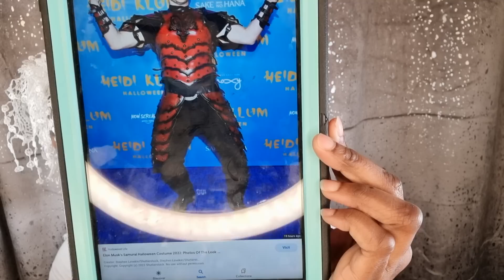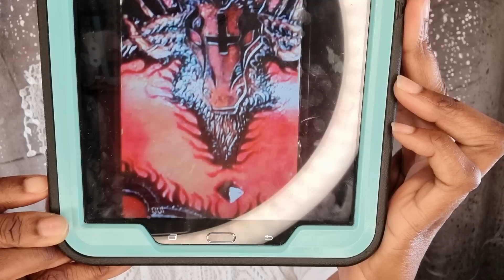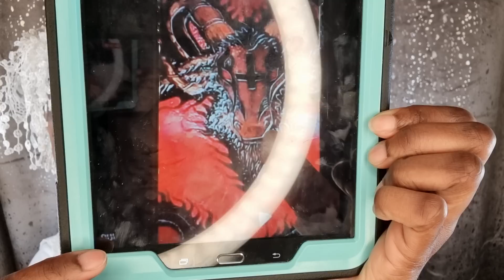LOOK AT EL0N MUSK HALLOW€EN SUIT!! ALL HIDDEN IN PLAIN SIGHT!!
**FULL PLAYLIST ON ELON MUSK**

**SINNERS PRAYER**